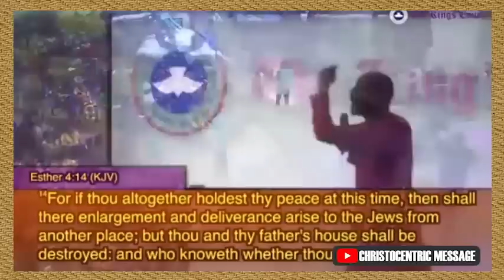WHEN YOU SEE THIS SIGNS, BREAKTHROUGH IS COMING - Apostle Joshua Selman